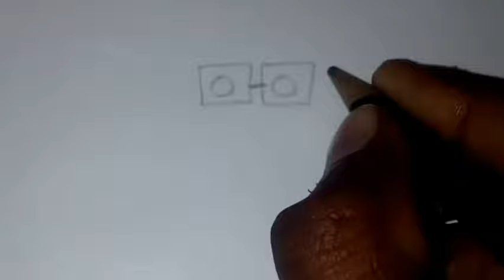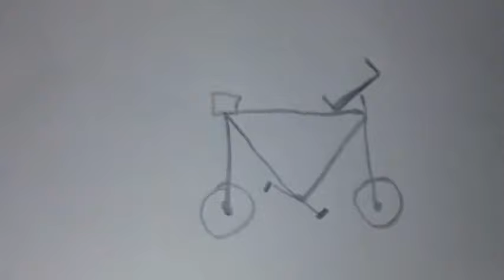How to Draw Different 5 Types of art | ArtEver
How to draw a simple Cycle
How to draw a simple flower
How to draw a love heart
All in ArtEver